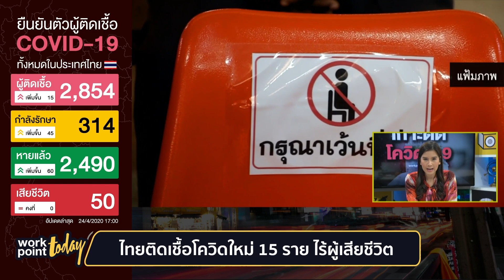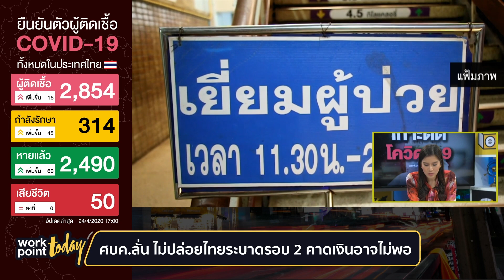ศบค.เผยไม่ปล่อย "โควิด-19" ระบาดรอบ 2 l ข่าว l Workpoint Today